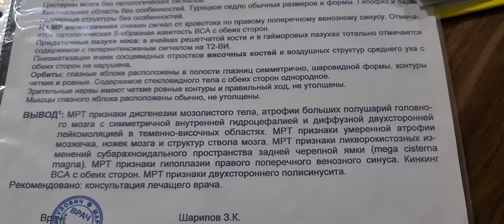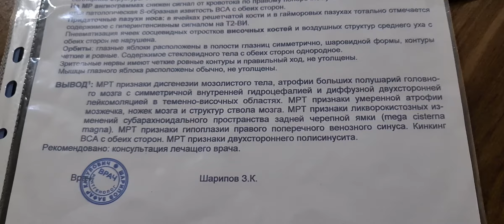16 декабря 2021 г.